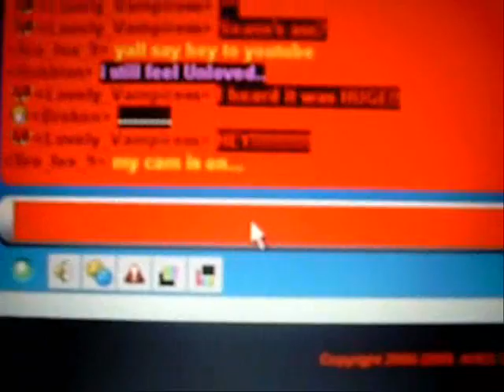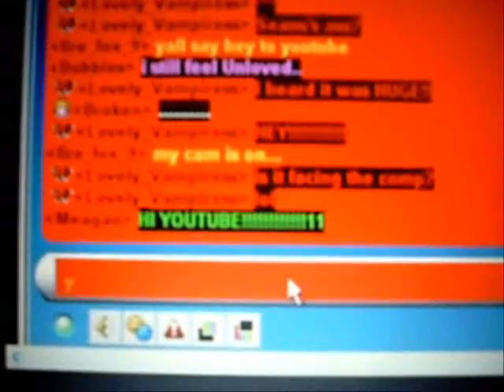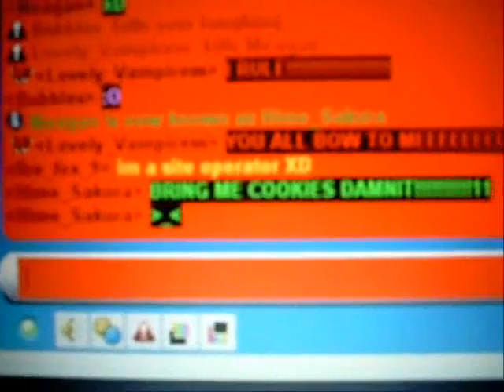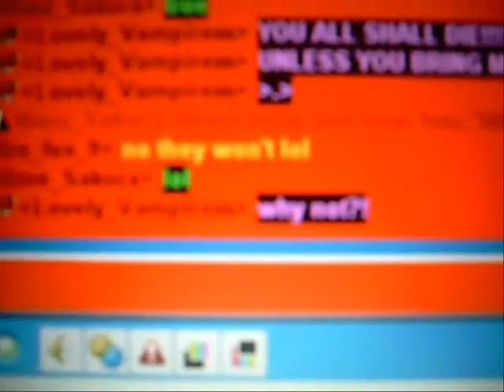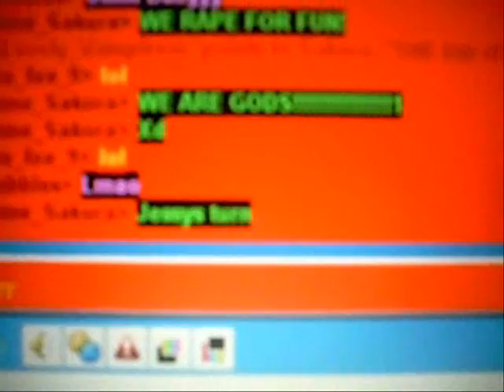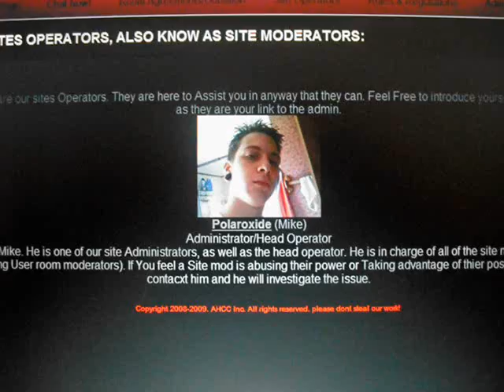aceshighchatcenter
this video is about ahcc.sorry i couldn't hold the camera steady.enjoy the vid and come chat with us!XD